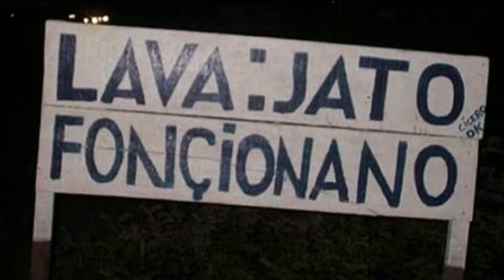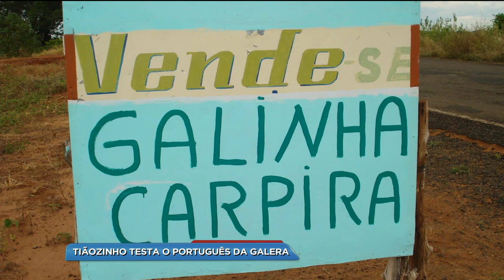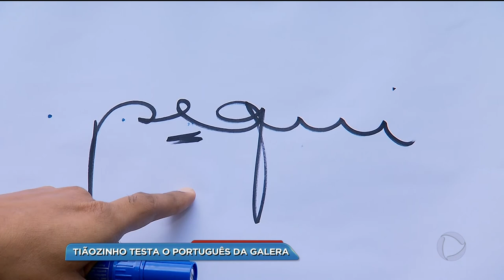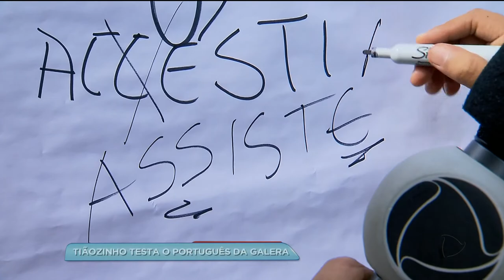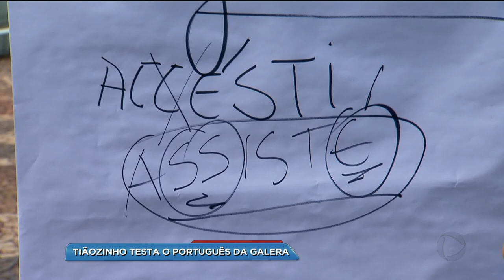BG - Tiãozinho testa o português da galera - 17-03-2018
O Tiãozinho foi para as ruas aprender um pouco mais sobre o português.